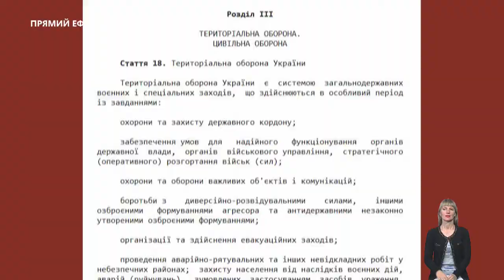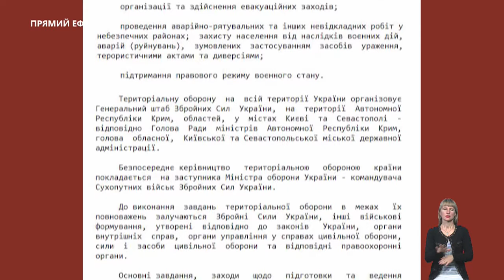Тема дня. Територіальна оборона України. Кого та коли призиватимуть на військові збори?(08.10.19)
Про те кого саме та коли призиватимуть на військові збори до лав Територіальної оборони України та який стан тероборони Запорізької області сьогодні - говоритимемо з Володимиром Роговим - заступником обласного військового комісара з морально-психологічного забезпечення та зв'язків з громадськістю та Іваном Кушиною - старшим офіцером відділу територіальної оборони Запорізького ОВК.